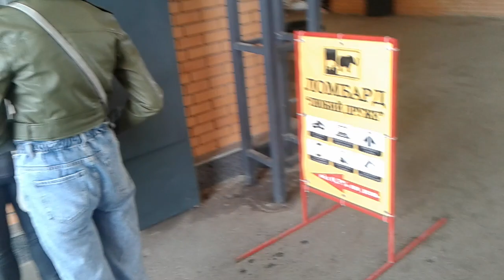ХАРИНАМА НАРАСИМХА ЧАТУРДАШИ на Пролете 2020 05 06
ХАРИНАМА НРИСИМХА ЧАТУРДАШИ на Пролете  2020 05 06